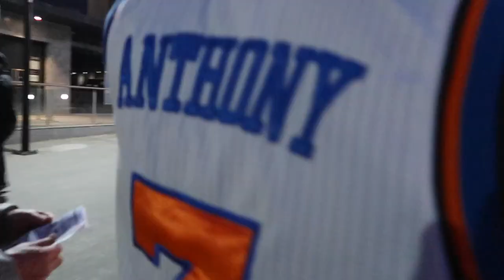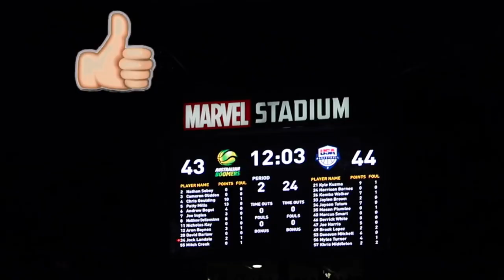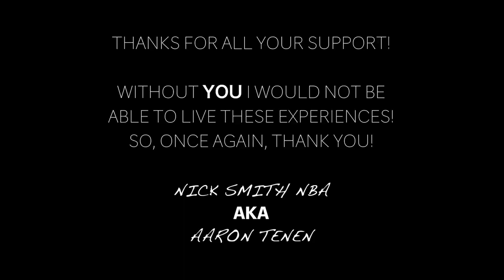Who The TOUGHEST Player To Guard Was? Asking NBA Legend Tim Hardaway! USA Vs AUS FIBA 2019 GAME!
I was lucky enough to go the USA vs Australia FIBA Game and MEET Tim Hardaway & Alan Houston! I asked each of them who the toughest player to guard was.

Track Title: "Say Good Night"